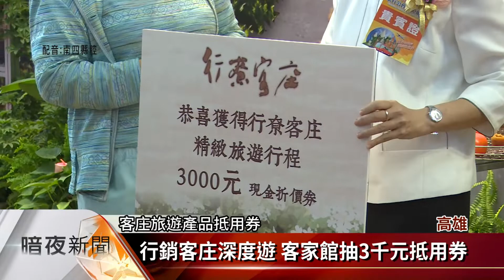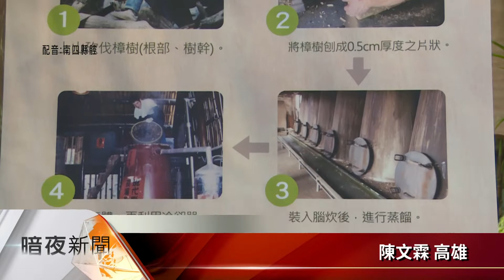高雄國際旅展開幕 「行尞客庄」行程豐富【客家新聞20190524】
高雄國際旅展開幕，客委會以「行尞客庄」為主題，在客家主題館布置了浪漫台三線，靚靚六堆、幸福台九線的景致，以及「樟之細路」古道的VR體驗，希望民眾以慢慢行、好好尞的心情，親臨客家庄譜寫浪漫篇章。